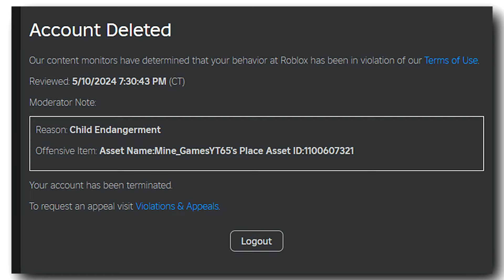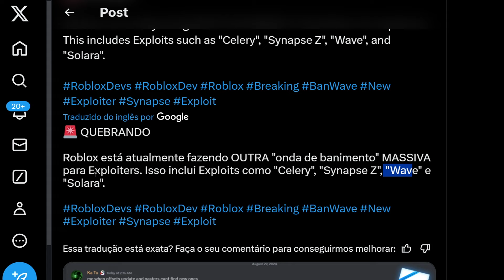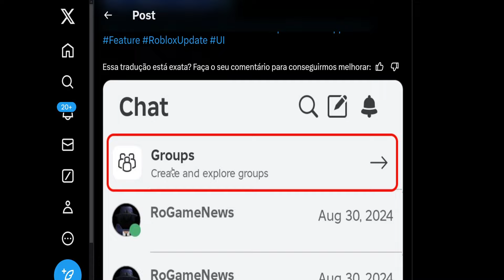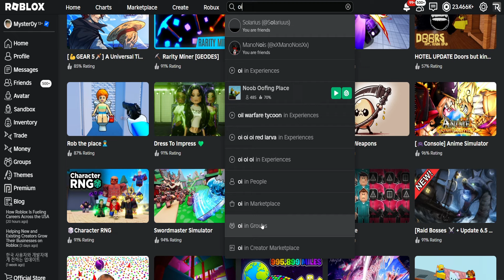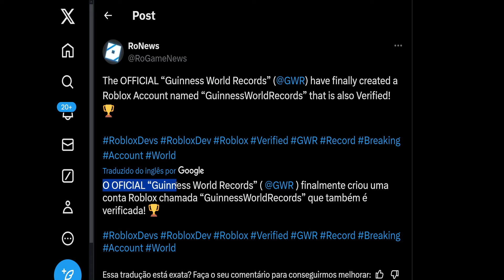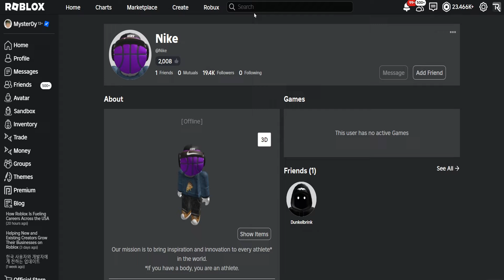ROBLOX COMEÇOU A BANIR TODO MUNDO NOVO ITEM GRÁTIS COMO PEGAR NOVO EVENTO NO ROBLOX